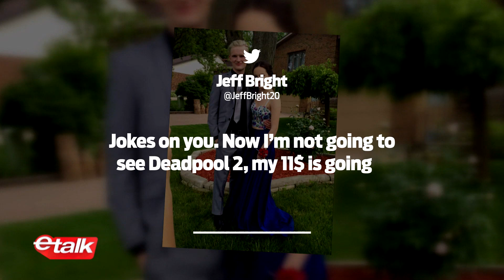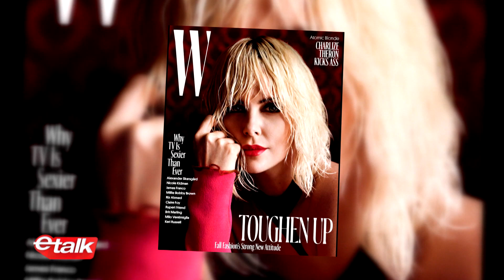06 ETK TRENDING original